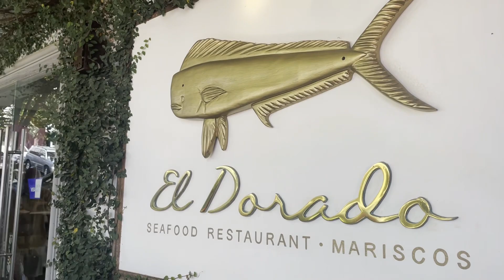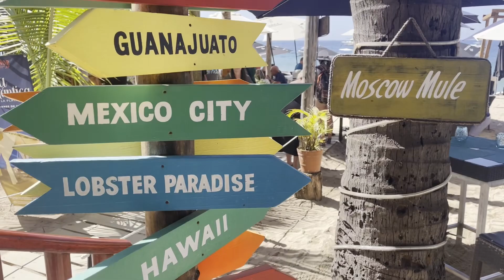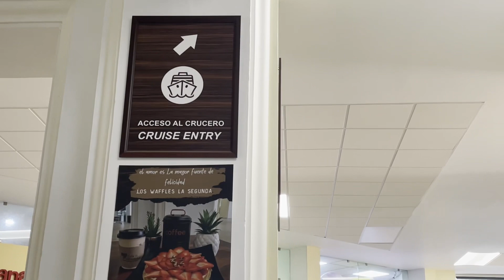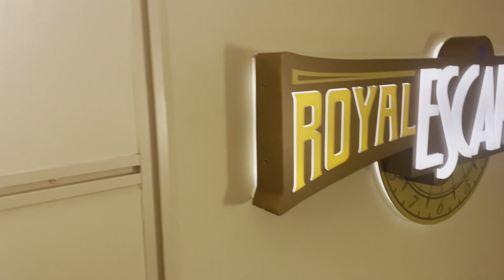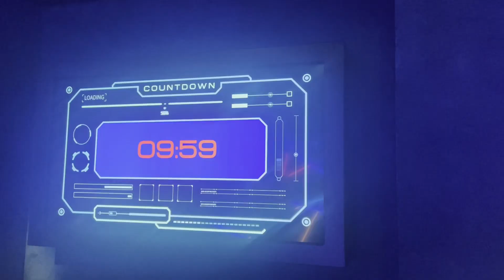See the shocking things we saw in Puerto Vallarta!!!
Come with us as we explored a beautiful area of Puerta Vallarta & saw some shocking things too!!